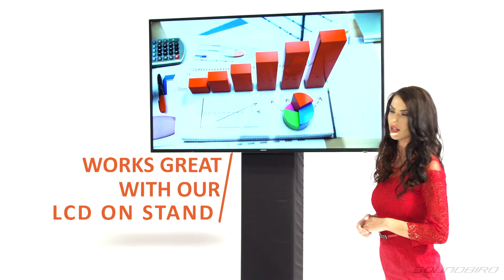Interactive podium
Predstavljamo naš novi izdelek, ki sliši na ime ePULT. Gre za interaktivni govorniški pult, kjer se predstavitvena vsebina prikazuje na 4K LCD ekranu pred vami, istočasno pa lahko sliko pošiljamo na druge zaslone. Govorniški pult je modernega izgleda, primeren za razne konference, predavanja ali pa kot samostojna enota info usmerjevalne točke. Več podrobnosti si oglejte v kratkem predstavitvenem spotu.